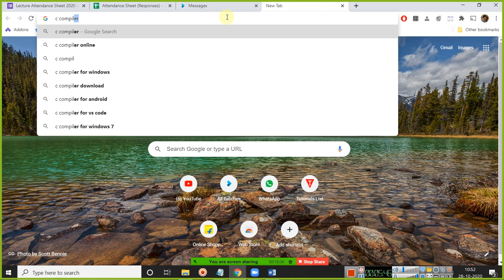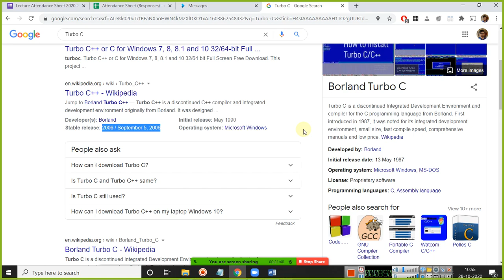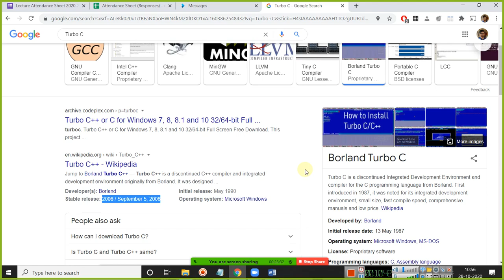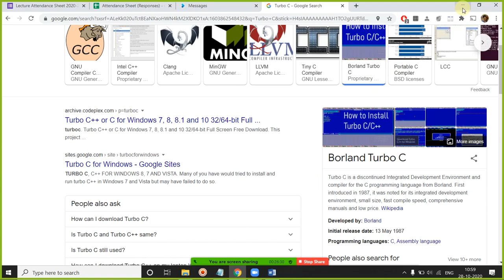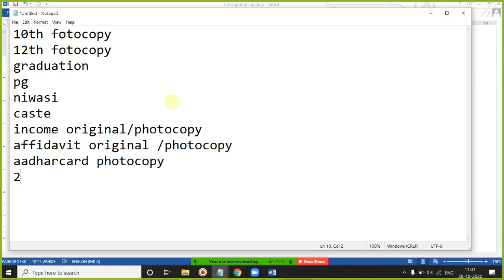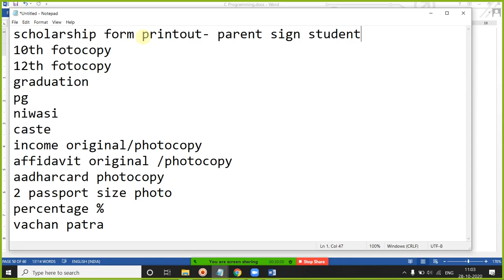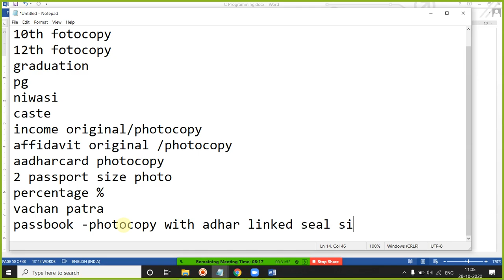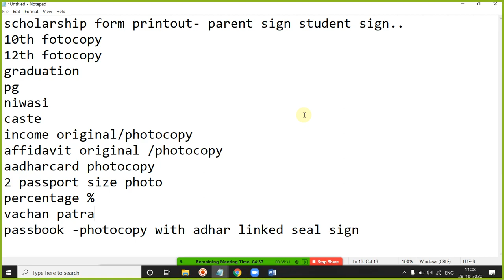28 OCT 2020 GENERAL DISCUSSION OR DOUBT SESSION